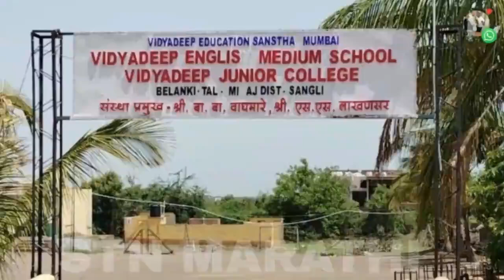विद्यादीप ज्युनिअर कॉलेजमध्ये अकरावीच्या विद्यार्थ्यांचे स्वागत विद्यार्थ्यांच्या हस्ते वृक्षारोपण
विद्यादीप ज्युनिअर कॉलेजमध्ये नवीन अकरावीच्या विद्यार्थ्यांचे स्वागत,,,,,!!!
विद्यार्थ्यांच्या हस्ते केले वृक्षारोपण,